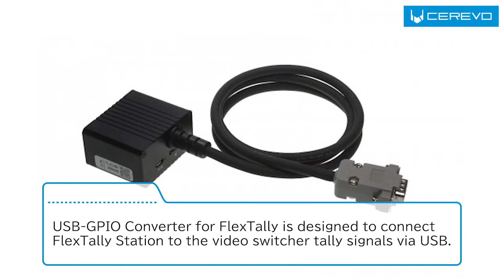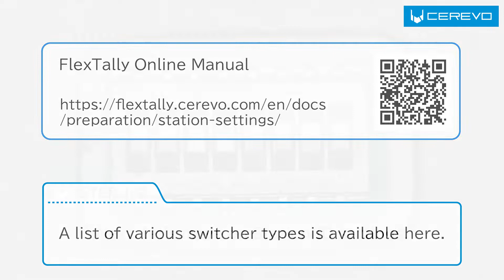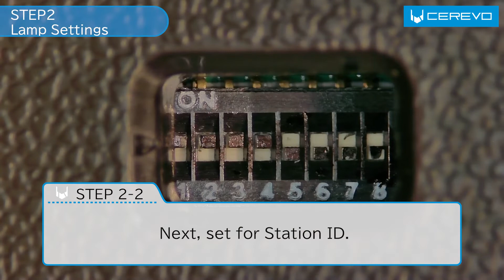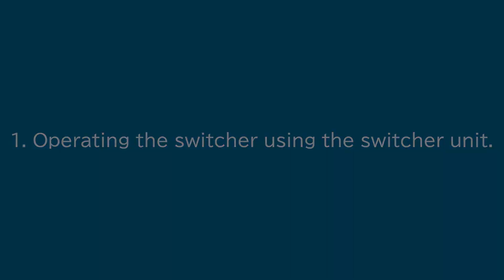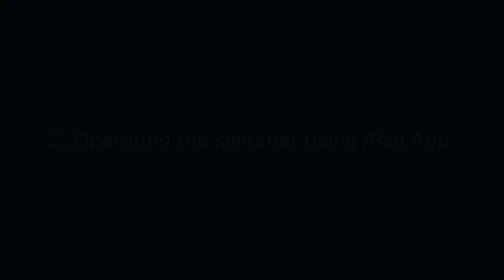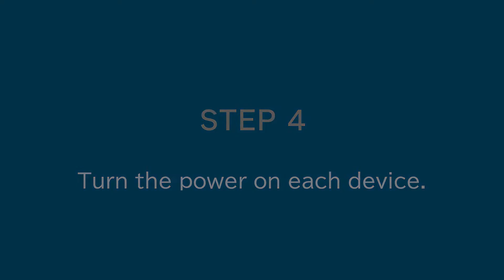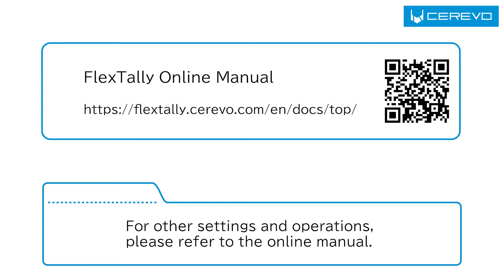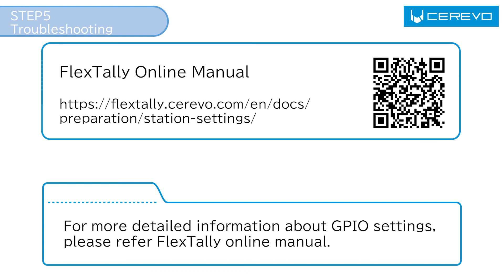Cerevo Official FlexTally Setup Movie FlexTally & A Switcher Using USB-GPIO Converter for FlexTally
In this video we show you how to connect Cerevo's FlexTally using USB-GPIO Converter for FlexTally and the switcher.

Any questions, please contact our customer support.